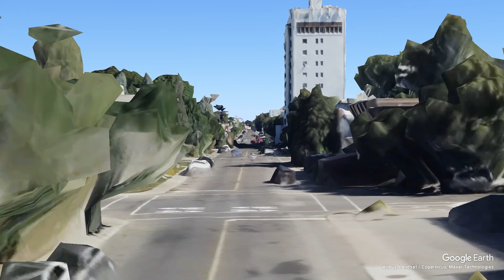A walk on Fleury